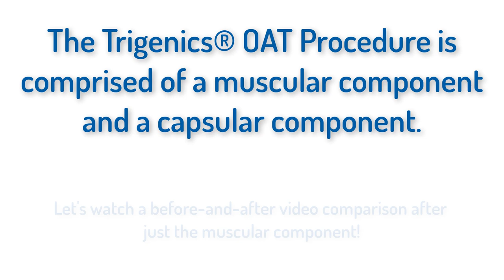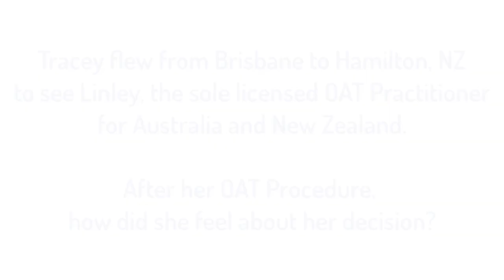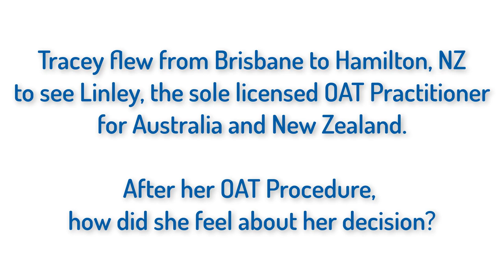FROZEN SHOULDER CURE: Brisbane Woman Thought She Had Bursitis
Suffering from frozen shoulder in Australia or New Zealand?

Tracey Child, of Brisbane Australia, first noticed that something was up with her shoulder when her shoulder pain wouldn't go away. Her frozen shoulder started with a constant shoulder strain caused by her heavy handbag moving back and forth from front seat to back seat of car. Gradually her pain increased to all night and then both night and day. Her range of motion then gradually began to get worse and worse. Despite the pain, Tracey refused to take painkillers--she was always against painkillers and didn't even take them during childbirth. For treatment she first elected to get chiropractic and physiotherapy. Her physiotherapist did mobilizations, massage, heat, TENS, etc. But this lead to greater immobility. She was misdiagnosed at one point with bursitis. She got two cortisone shots into the bursa. This didn't help at all with pain and it didn't do anything for the immobility. Even we were shocked at the results she got after just the first part of the OAT!

Frozen shoulder, or “adhesive capsulitis”, is a condition that causes severe, painful restriction of motion in the shoulder joint. Frozen shoulder causes the capsule surrounding the shoulder joint to contract and form scar tissue which prevents the shoulder bone from being able to move in the socket. With Adhesive Capsulitis, the shoulder literally seems to be “frozen” which is why it is called “frozen shoulder.” Do you have pain in your shoulder? Is your shoulder stiff and your range of motion limited? Take our new, interactive Frozen Shoulder self test!

Developed by Dr. Allan Austin-Oolo (Dr. O), the Oolo-Austin Trigenics (OAT) Procedure is a well-researched, unprecedentedly successful, non-surgical operation to cure frozen shoulder. See what Vince Bond, of Canberra, Australia, had to say about his experience with the OAT Procedure!

This breakthrough medical procedure is quickly becoming accepted and proven as the world’s most rapid and effective treatment for adhesive capsulitis frozen shoulder. Patients fly in from all over the world for the ground-breaking Trigenics® OAT Procedure!

Frozen shoulder most often happens as a result of a shoulder injury, such as a rotator cuff tear, a bone fracture affecting the shoulder, or shoulder surgery. It can also happen after people have other types of surgery, such as heart or brain surgery. Frozen shoulder can also happen without a preceding injury and tends to preferentially affect people with certain diseases and conditions. People with diabetes, for example, have an increased risk of developing frozen shoulder. In fact, 10 to 20 percent of people with diabetes develop the condition.

Dr. O is the developer of the revolutionary musculoskeletal assessment and treatment system for pain relief called "Trigenics". Trigenics® is a neuro-kinetic, sensorimotor assessment, treatment and training system which instantly relieves pain and increases strength and movement. Trigenics® retrains the way the brain communicates its movement and/or pain signals with the muscles of the body. The beneficial effects are instantaneous and seen immediately.

The Trigenics® OAT Procedure to fix adhesive capsulitis frozen shoulder is the fastest, most effective treatment. Don't wait! You don't have to suffer anymore. Get your frozen shoulder fixed and get your life back!

During the FREE consultation you will get answers to questions, learn more about treatment options and recovery times, and can start the patient qualification process to determine if you would be a good candidate for the Trigenics® OAT Procedure.